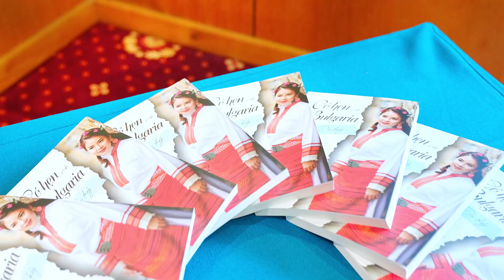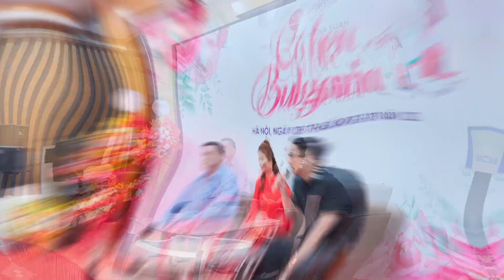Có hẹn với Bulgaria - Lễ ra mắt sách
Tina Yuan